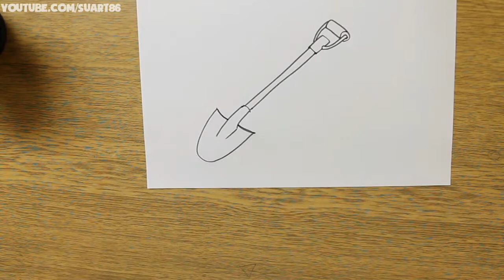How to Draw Shovel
World in full of Interesting Things, Come and see with us every thing Interesting in this World